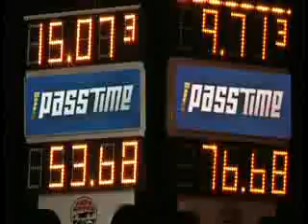Clip of Passtime.flv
Austin and Zac's segment on Passtime episode 98